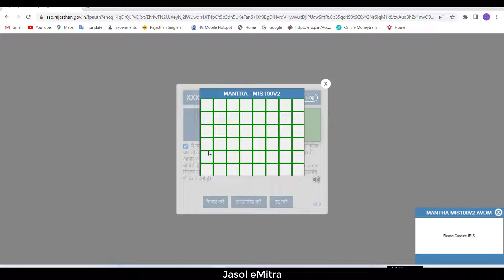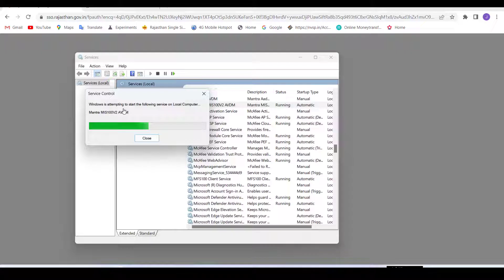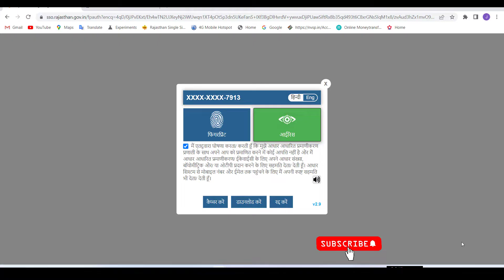mantra iris device not connected || mantra iris scanner error - आँख नही दिख रही है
About this video-Maine is video me bataya hai ki mantra iris scanner me error aa rha hai uska solution bataya hai.

mantra iris mis100v2

mantra iris device not connected
mantra iris scanner error
mantra iris capture timeout
mantra rd service device
how to check mantra device working or not
mantra device not connected error

                                                        Jasraj